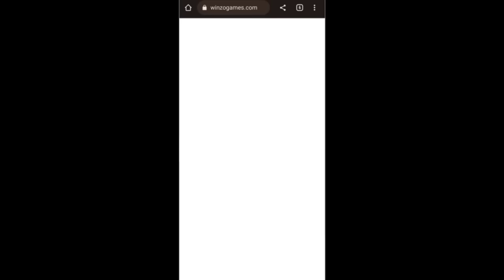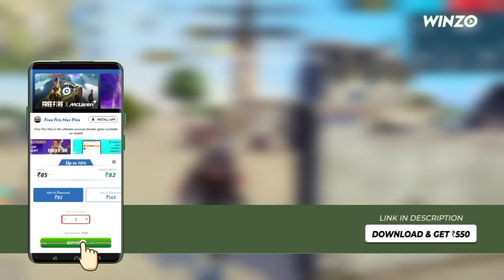Top 17 Big Changes Of OB46 Updates Of Free Fire Battleground|ff Ob46 Update |ff advance server Tamil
WINZO EASY MONEY EARNING 🤑

About This Video:
Full Details About OB46 update Advance Server Changes & Upcoming Updates in Freefire

○ Free fire Next Buddy Mart Store Update
○ New OB46 update free fire tamil

 Your Queries - 1 :- Free Fire September Month Booyah Pass  2 :- Free Fire New Event Today Tamil 3 :- Next Buddy Mart Store Update Freefire  4 :- Free Fire Thala Event 5 :- independence day Event Free Rewards  6 :- Tamil United Gaming 7 :- Pixel Heroes Event Free Rewards in Freefire 8 :- OB46 Upcoming Airdrops FreeFire 9 :- ff Ob46 Update Changes Tamil 10 :- OB46 Update Freefire 11 :- Freefire India confirm date 12 :- OB46 Update Full Details in Tamil  13 :- Next Evo Vault Event 14 :- FF OB46 Update  15 :- Paradox Event FreeFire